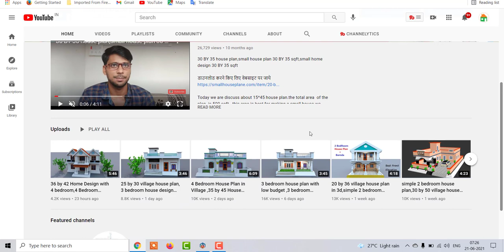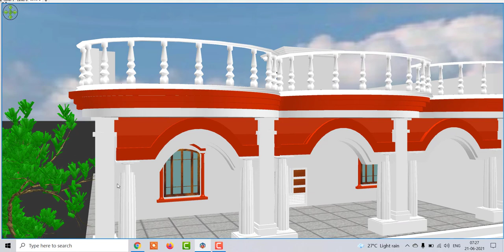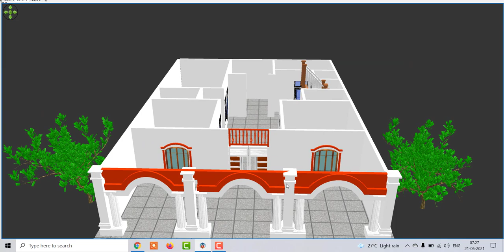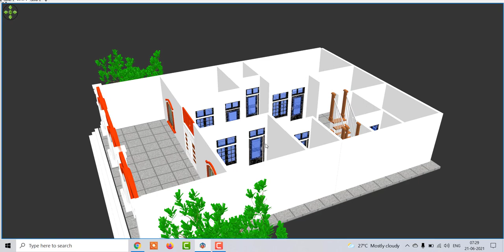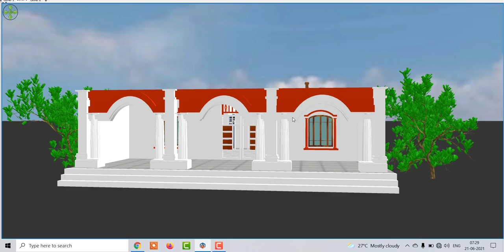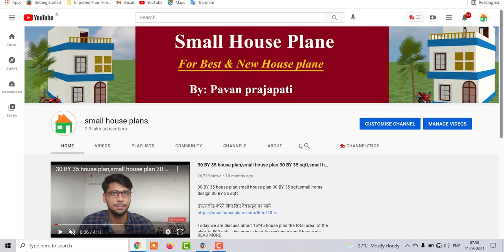3 bedroom village home design with barnda, 1700 sqft house plan with 3 bedroom ,village house plan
3 bedroom village home design with barnda, 1700 sqft house plan with 3 bedroom ,village house plan